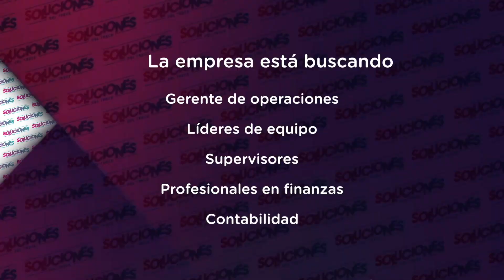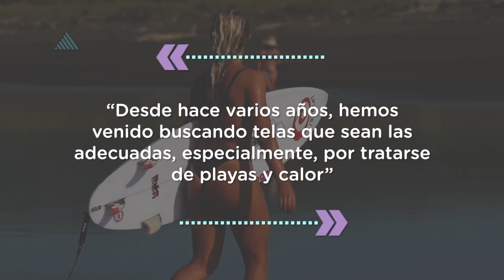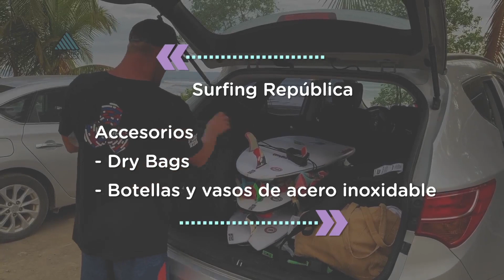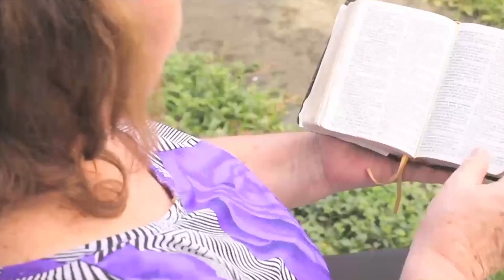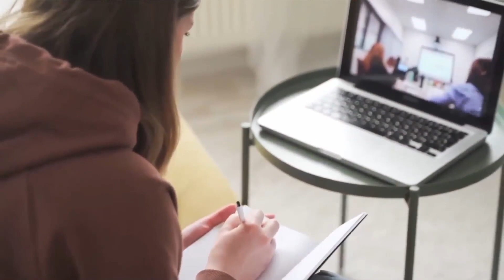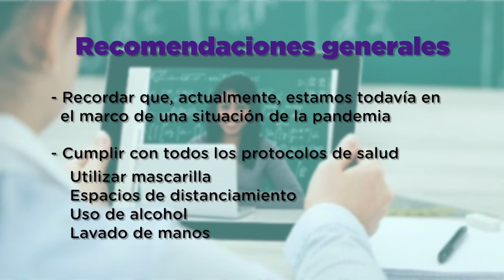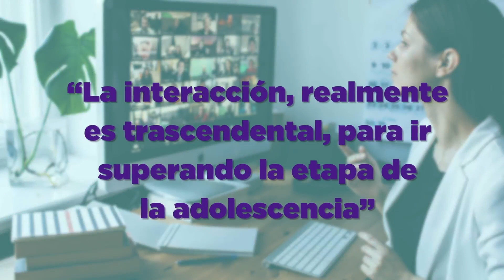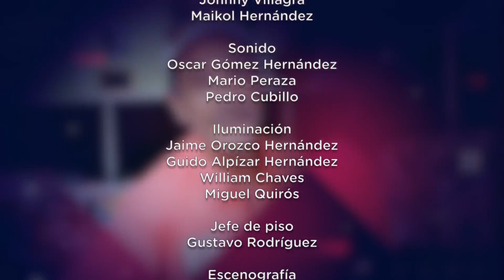Soluciones del Trece - Viernes 30 de abril del 2021